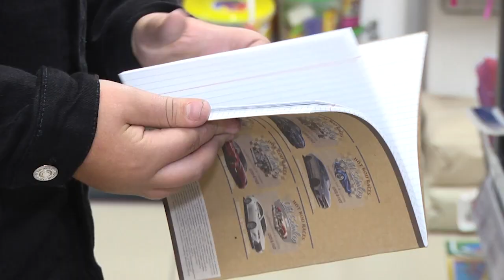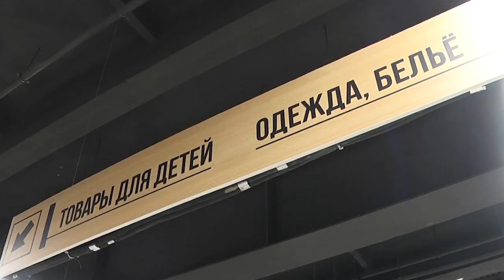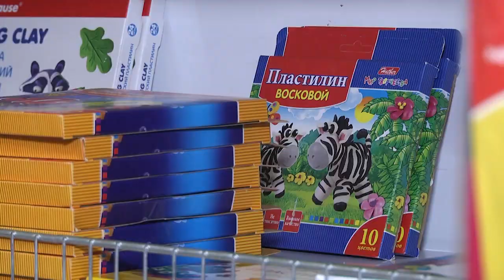2021-08-25 г. Брест. Подготовка детей к школе. Новости на Буг-ТВ.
Обычно, начиная уже со второй половины лета для родителей, у которых есть дети школьного возраста, начинается хлопотное и беспокойное время. Ведь все ближе 1-е сентября, и к нему нужно подготовиться серьезно , так сказать, быть во всеоружии – с полным «боевым комплектом» школьной одежды и канцелярских товаров. Подобрать все, что нужно можно не только на школьных базарах, но и в   торговых центрах. Правда, сборы в школу – достаточно трудоемкий процесс, который требует от взрослых и детей много времени и терпения. Чтобы облегчить муки выбора, мы решили узнать, на что делают акцент «опытные» родители перед покупкой школьной формы, а также, где можно сэкономить и на чем, отправившись в торговые центры нашего города.